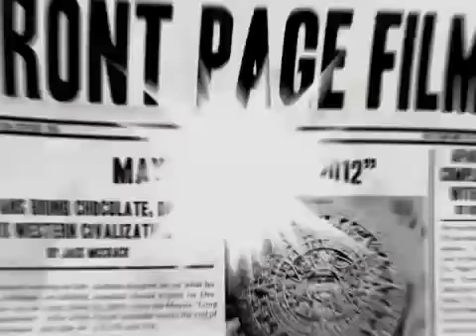Doctor Part - 1 || Conversation